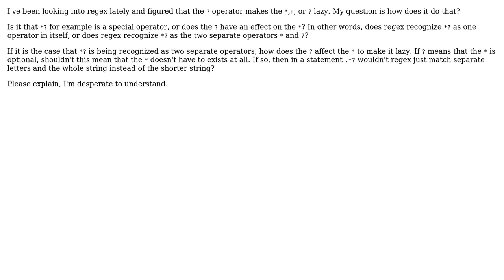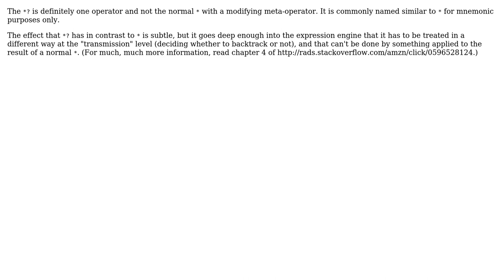How does the s make a quantifier lazy in regex?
How does the ? make a quantifier lazy in regex?

With thanks & praise to God, and with thanks to the many people who have made this project possible! | Content (except music & images) licensed under CC BY-SA | Music | Images & others | With thanks to user Uriel Katz user Martijn Pieters user Kilian Foth and the Stack Exchange Network Trademarks are property of their respective owners. You are responsible for your own actions.